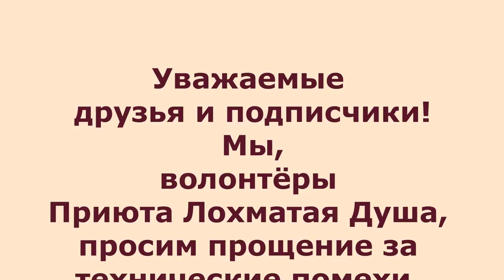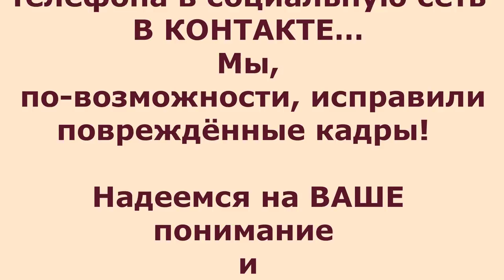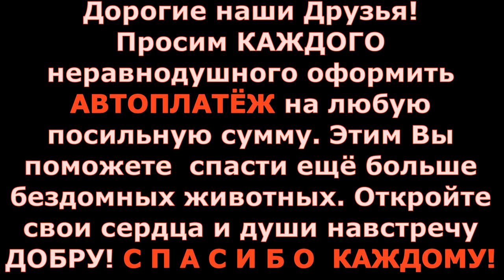Волонтёрский взгляд изнутри-2: Друг в беде не бросит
Смотрите запись Прямой Трансляции о волонтёрской тусовке на Киевском Вокзале. Лохматая Душа расширяет свою Команду! Приглашаем всех неравнодушных к судьбам бездомных зверят присоединяться к нашему волонтёрскому движению.

Карты Сбербанка:
Visa Classic: 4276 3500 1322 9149
MasterCard: 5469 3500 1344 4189
Карта Альфа-Банка: 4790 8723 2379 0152
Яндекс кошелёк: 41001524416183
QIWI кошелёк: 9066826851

Голодные телефоны:
Билайн:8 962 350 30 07;
Билайн: 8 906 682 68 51;
Теле2: 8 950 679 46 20

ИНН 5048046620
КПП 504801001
Расчетный счет 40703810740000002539 в ПАО СБЕРБАНК
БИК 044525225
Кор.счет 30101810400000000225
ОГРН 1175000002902